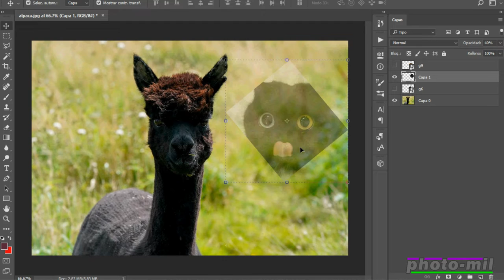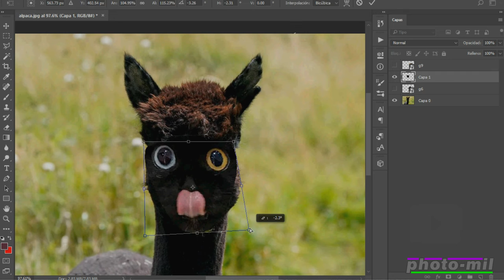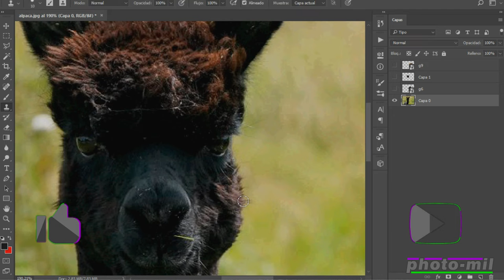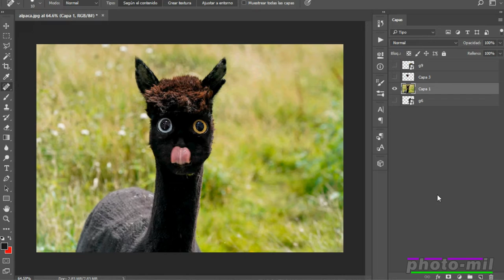Alpaca with kitty cat face - Alpaca con cara de michi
Watch how a alpaca turns into a kitty
Mira como se convierte un alpaca en un michi